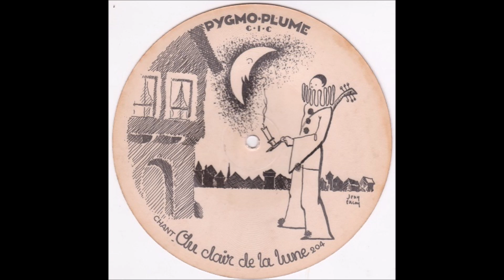Chant " Au clair de la lune " 1930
Chant     " Au clair de la lune  "
et orchestre
disque Pygmo-Plume n°204 de 1930